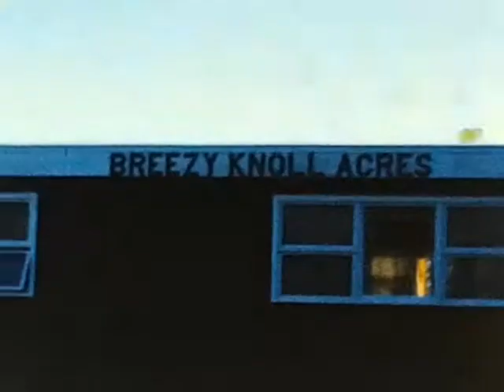Breezy Knoll Catskills